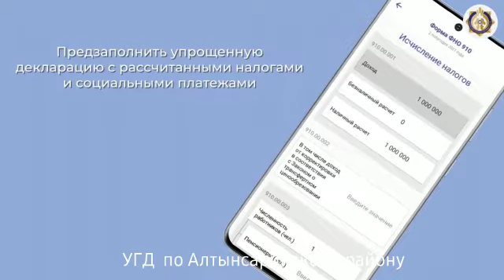Мобильное приложение "E-Salyq Bussiness"